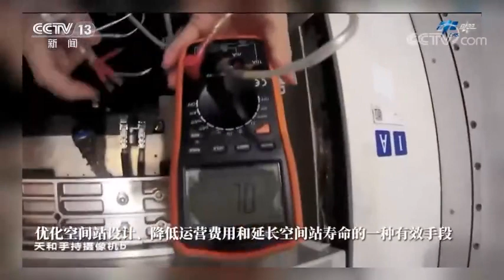航天员化身太空维修工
空间站是航天员的太空之家，想要让这个“家”保持长期如新，就需要定期维护维修。这两天，神十五乘组就化身“太空维修工”，对他们的健身设备“太空跑台”进行了维护，技能满满，戳视频↓↓一起看！